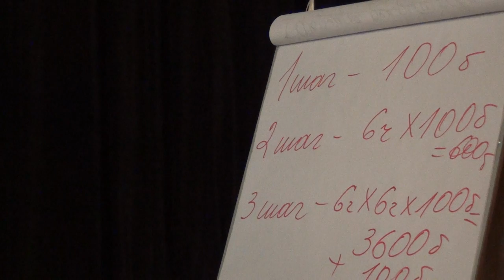Мельниковы 3 Часть (Фестиваль 2015)